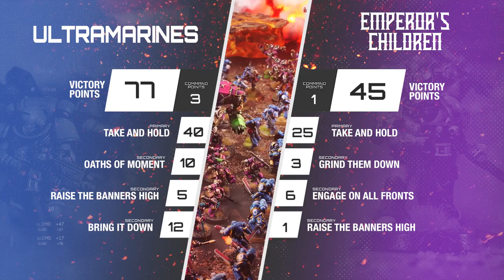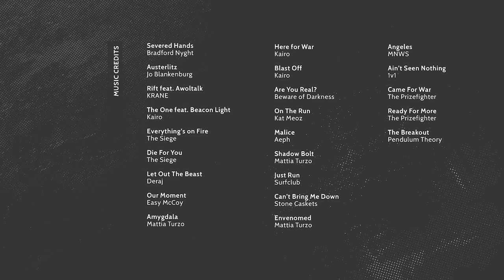Emperor's Children vs Ultramarines. Warhammer 40k in 40 minutes battle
To start a new season of Warhammer 40k battle reports we have a classic matchup of Chaos Space Marines vs Space Marines. The Emperor's Children vs Ultramarines. Miniwargamer Dave, co-founder of MiniWarGaming is challenging Tak, co-founder of Play On, in this match and both are wagering more than just their pride.

The first game between these two, a banter-full batrep, can be found on Miniwargaming:

In this 9th Edition 2000 point battle, the first game of 40k in 40m Season Not 3, Miniwargamer Dave commands The Emperor's Children.

Legion: Emperor's Children

+ HQ +
Chaos Lord  Glutton for Punishment, Mark of Slaanesh, Plasma pistol, Raiment Revulsive, Thunder hammer, (Warlord)
Lord Discordant on Helstalker

+ Troops +
Chaos Cultists
Chaos Space Marines
Chaos Space Marines

+ Elites +
Decimator
Decimator

+ Fast Attack +
Chaos Spawn
Warp Talons

+ Heavy Support +
Maulerfiend
Maulerfiend
Obliterators

+ Dedicated Transport +
Chaos Rhino
Chaos Rhino

Chapter: Ultramarines

+ HQ +
Captain in Gravis Armour: Chapter Master, Adept of the Codex (Warlord)
Primaris Lieutenant
Primaris Techmarine: Seal of Oath

+ Troops +
Assault Intercessors
Intercessors
Infiltrators

+ Elites +
Redemptor Dreadnought
Aggressors
Bladeguard Veterans

+ Fast Attack +
Outrider Squad
Invader ATVs

+ Heavy Support +
Hellblasters
Eradicators
Gladiator Reaper

MB012CKAHMGJ1XP